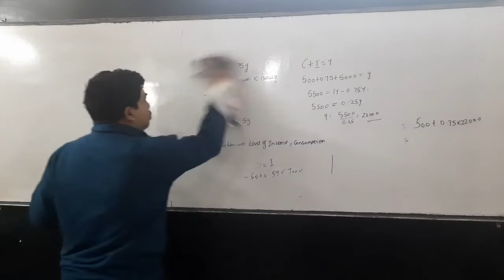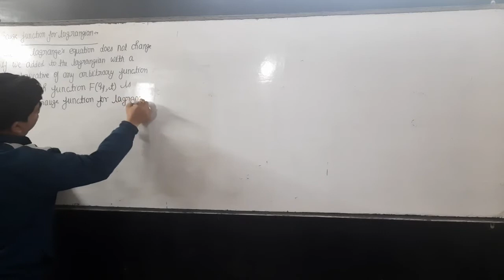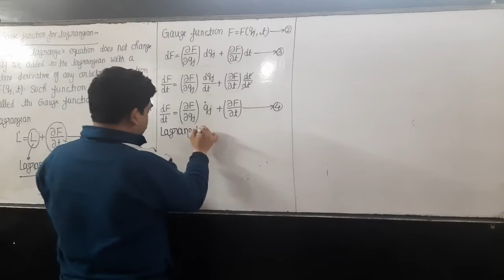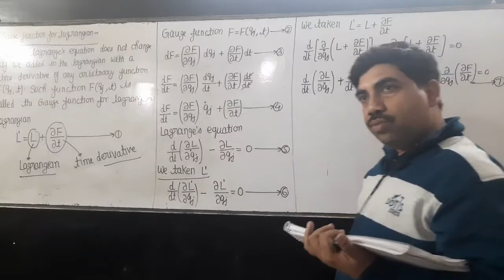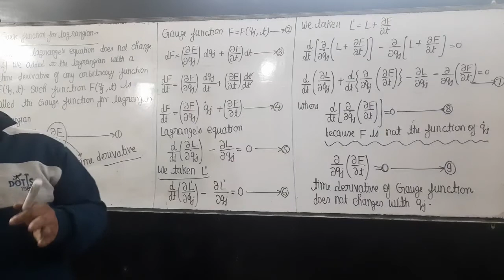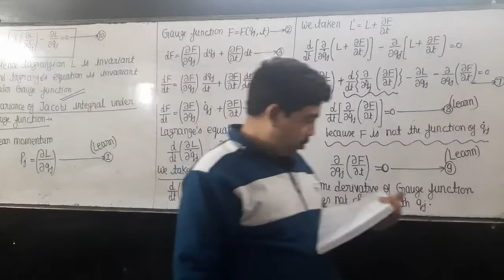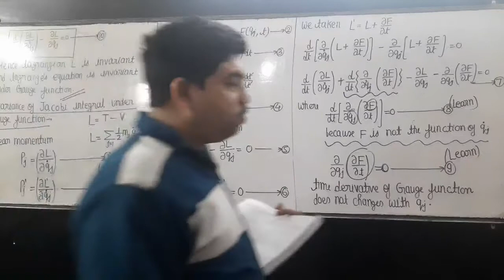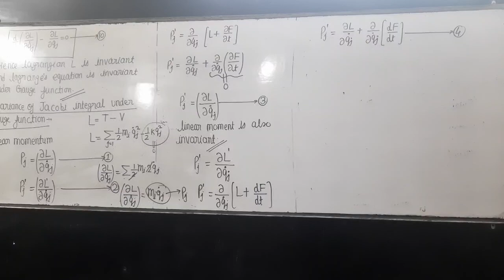gauge function in lagranges